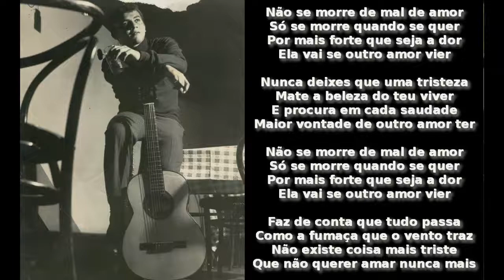Taiguara - Não se morre de mal de amor ( Reginaldo Bessa )